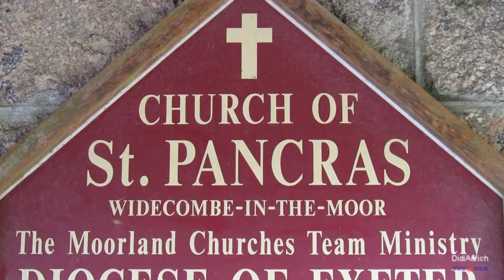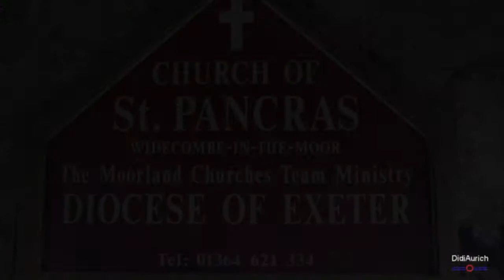UK United Kingdom England Church of St Pancras Widecombe in The Moor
Widecombe-in-the-Moor ist ein englisches Dorf im Herzen des Dartmoor National Parks in der südwestenglischen Grafschaft Devon.

The Church of Saint Pancras is a Church of England church in Widecombe-in-the-Moor, Devon, England. It is also known as the Cathedral of the Moors.

L'église Saint-Pancras. Widecombe-in-the-Moor est un petit village anglais situé dans le Dartmoor, comté du Devon.

Viele weitere Videos auf:
Many more videos on:
Muchos más vídeos sobre:
Beaucoup plus de vidéos sur: